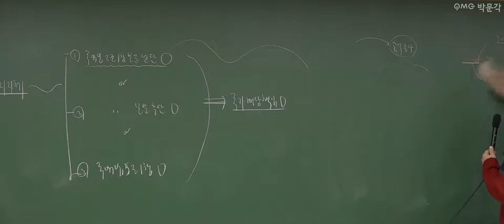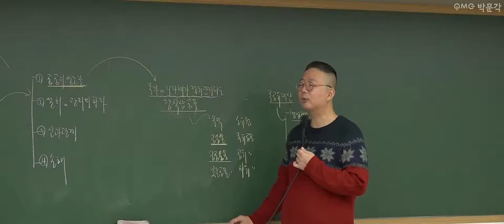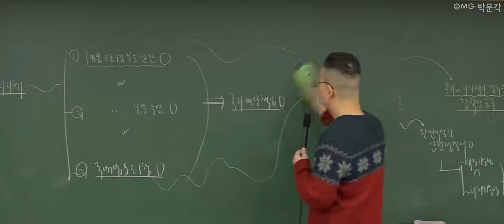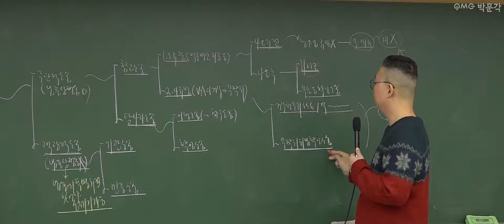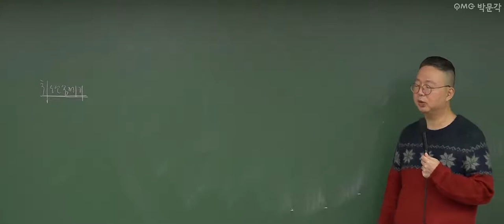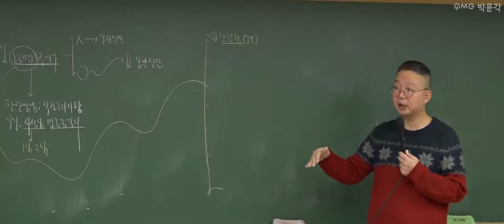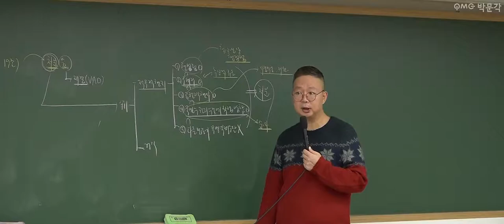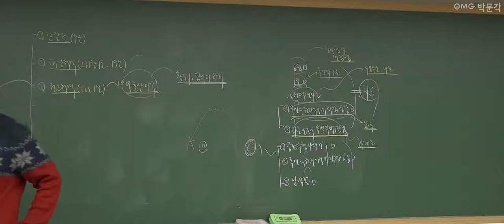[군무원 행정법 무료특강 26회] 공무원시험 준비하는 공시생 군시생들을 위한 공무원 기초이론 무료강의 풀버전! | 김정일 행정법 | 박문각공무원